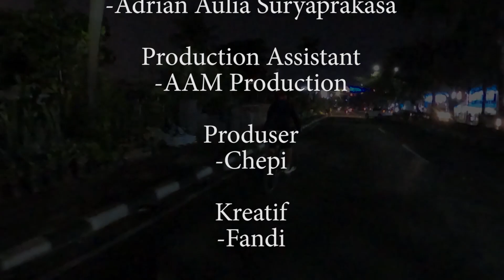Gowes Santai Di Kota Tangerang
Hallo teman teman kali ini Adrian akan bersepeda di Kota Tangerang nih ikutin yukk keseruannya!!!